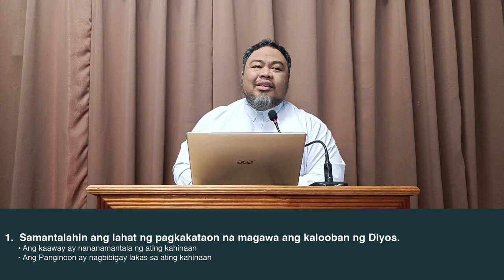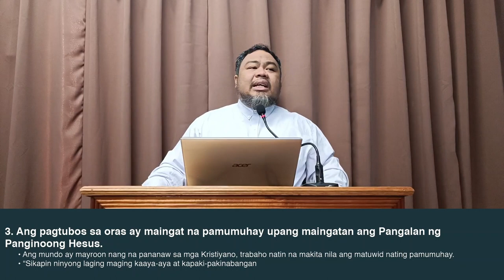AM Sermon: Tinutubos na Oras ng Tinubos na Hinirang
Lord Day #20 | May 14, 2023
Sermon: Tinutubos na Oras ng Tinubos na Hinirang
Sermon Text: Efeso 5:15-17 & Colosas 4:5-6